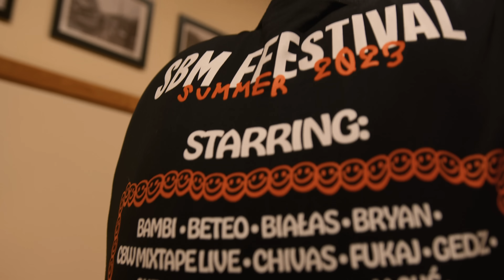My naprawdę mamy ciężko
Widzimy się w dniach 29-31 sierpnia!

Camera: Dima Zinych
Edit: Tomasz Naruszewicz
Color: Eugene Demchenko

Archiwalne ujęcia: Teledysk Solar/Białas - Z ostatniej ławki, SBM FFestival 2022, SBM FFestival 2023, Archiwum własne

Tytuł: Mamy ciężko
Artyści: Solar, Białas
Słowa: Solar, Białas
Muzyka: Jonatan
Realizacja: Jonatan, Palar dla NOBOCOTO Studio
Mix & mastering: Jonatan
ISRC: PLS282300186